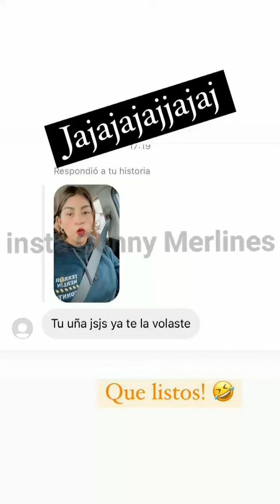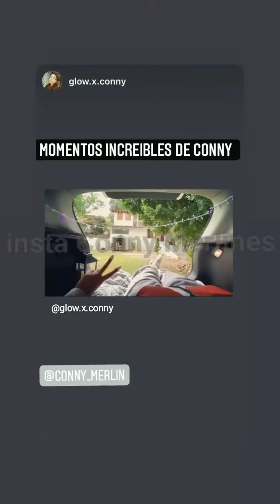terror Merlin grabándose 🎃✨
historias de Instagram de Conny Merlin ❤️✨

aclaración: no soy conny soy una Merlin de corazón ❤️✨

subo las historias de Instagram y videos de tik tok de Conny y su equipo (el team Merlin) ❤️✨ para todos los Merlines que no tienen Instagram o tik tok 🐶🐾

gracias por tú atención 🤗🌸